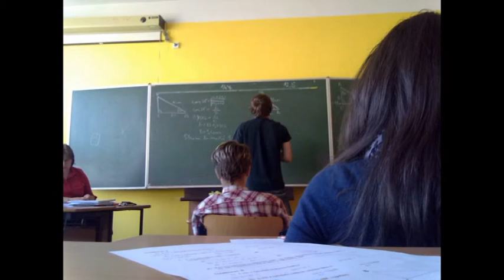Devítka část 3